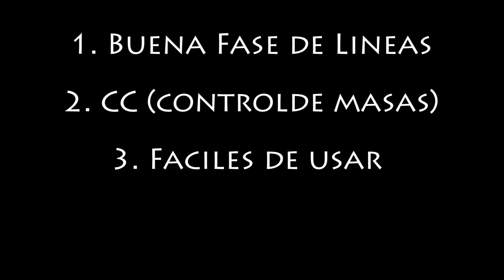Guia para jugar mid Primer nivel (principiante)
Esta guia esta pensada para personas que nunca jugaron mid, o que tengan muy poca experiencia en ello.

1er parte de la guia de 3 partes para jugar mid